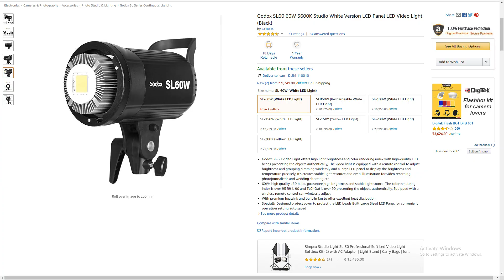Cheapest Softbox - Godox SB-UBW80 Review !! Godox 80cm SOFTBOX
Godox SB-UBW80
Godox SB-UBW95
Godox SB-UBW120
Light Stand

YouTube Gear:
Camera: Fujifilm XT3
Main Lights: Godox SL60W, Godox FL60, Aputure ALMX

Editing Machine:
• AMD Ryzen 7 3700X & RTX2060 Super
• MacBook Air M1 (8/256)